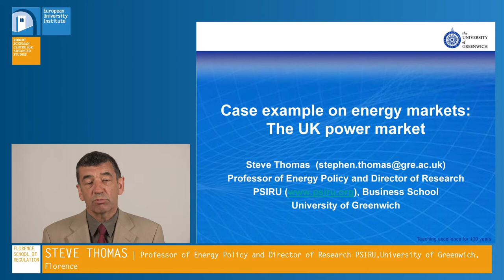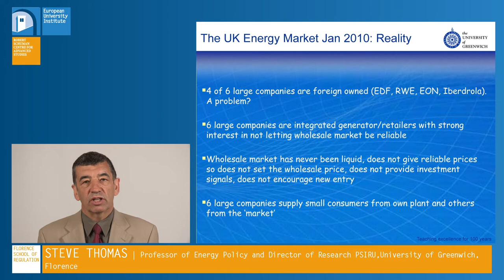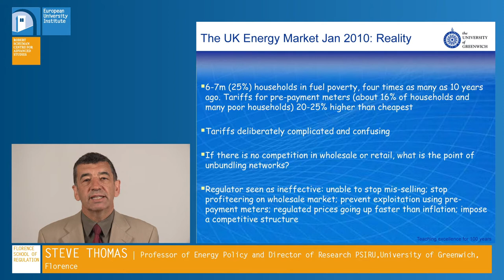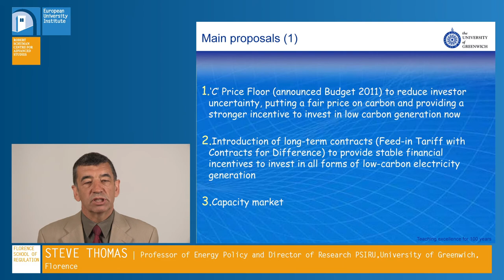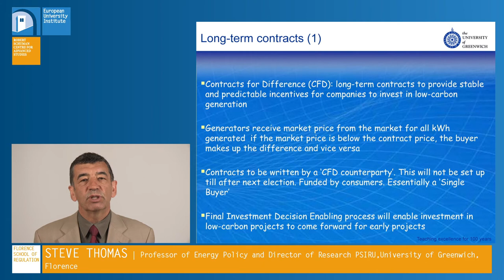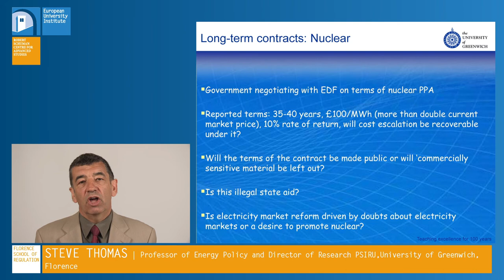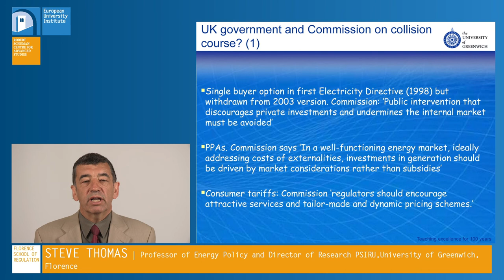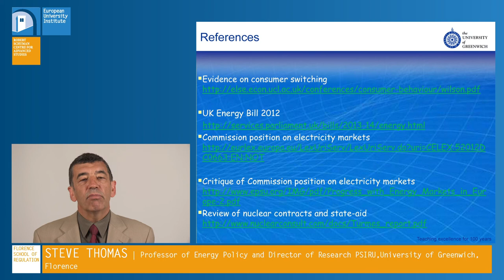Case Example on Energy Markets: the UK Power Market by Steve Thomas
Video lecture
Case Example on Energy Markets: the UK Power Market
Florence School of Regulation Video Lecture
Steve Thomas, Professor of Energy Policy and Director of Research PSIRU, University of Greenwich